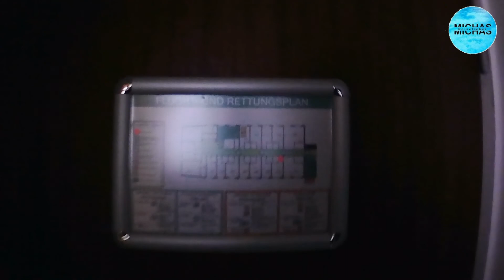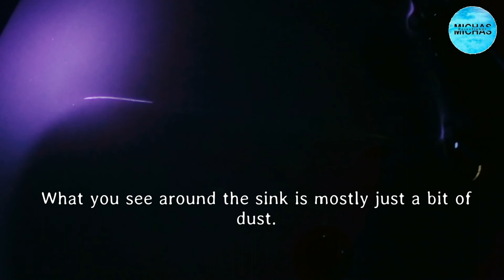[English] Hotel Stadt Altona is next to the red light district of Hamburg, Germany - Hotel Review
Hotel Stadt Altona is a cheap option for an overnight Stay in Hamburg, Germany.
It is only a few minutes walk to the famous red light and amusement district St. Pauli, around the Reeperbahn.

See in my video, what we got there for only 50€ a night.